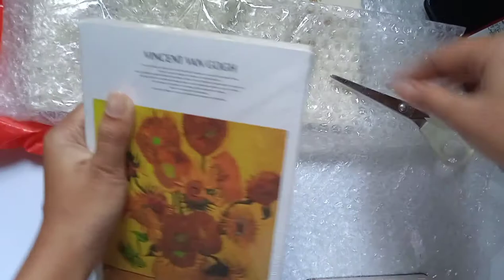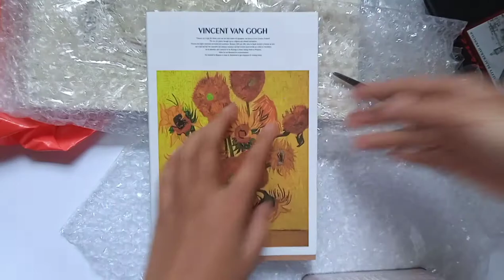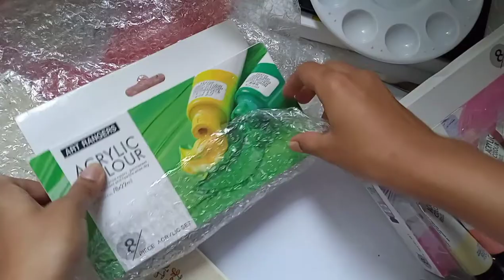Affordable Shopee Art Haul|art supplies for beginners|Martina's art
This is my first ever Art Haul that I will share to all of you guys..I hope you enjoy watching this video!

art haul. pypah's art,

𝓲𝓯 𝔂𝓸𝓾 𝓻𝓮𝓪𝓭 𝓽𝓱𝓲𝓼 𝓬𝓪𝓷 𝔂𝓸𝓾 𝓹𝓵𝓮𝓪𝓼𝓮 𝓬𝓸𝓶𝓶𝓮𝓷𝓽
"𝔂𝓮𝓵𝓵𝓸𝔀"